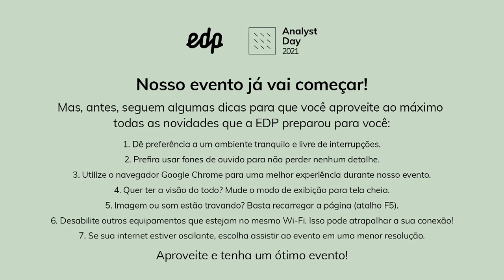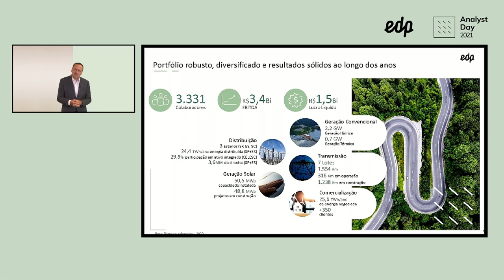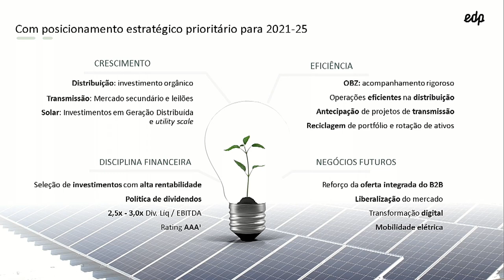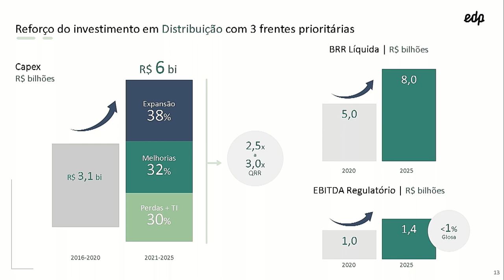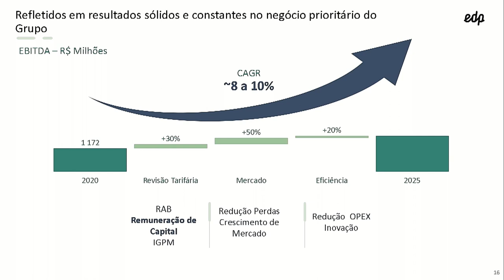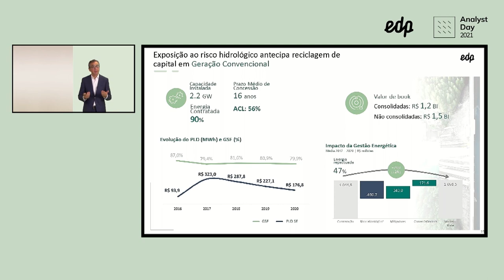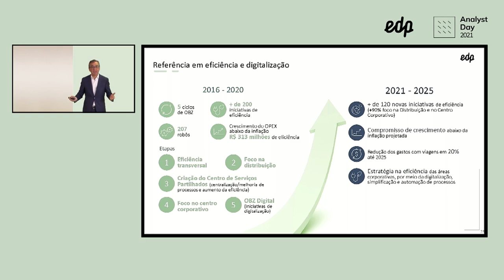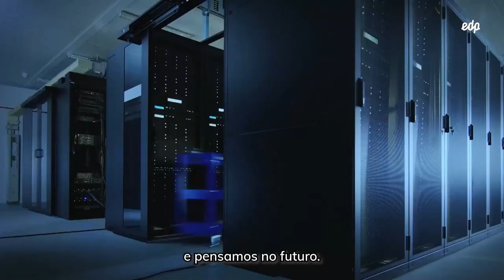EDP Brasil: Analyst Day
Follow here the EDP Brasil's Analyst Day, held on 04/26/2021.